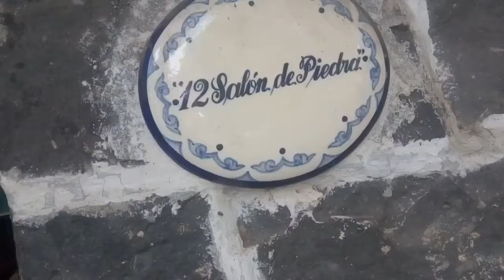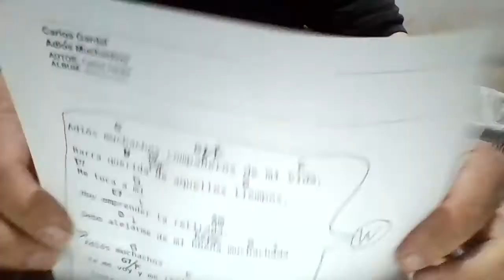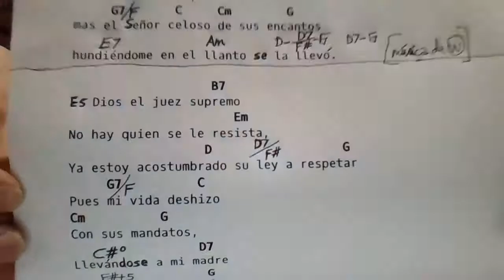ADIÓS MUCHACHOS Carlos Gardel TUTORIAL